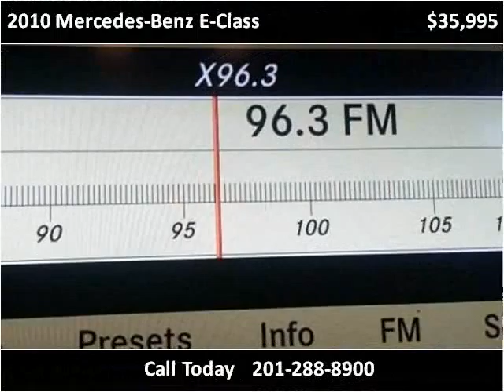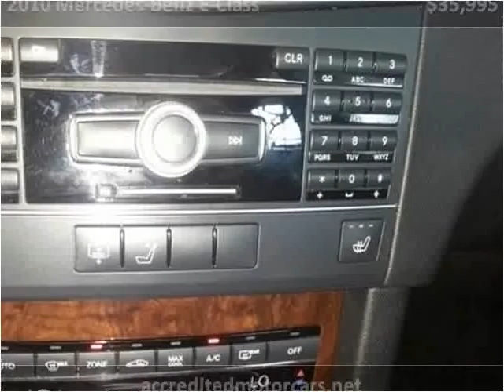2010 Mercedes-Benz E-Class Used Cars Teterboro NJ